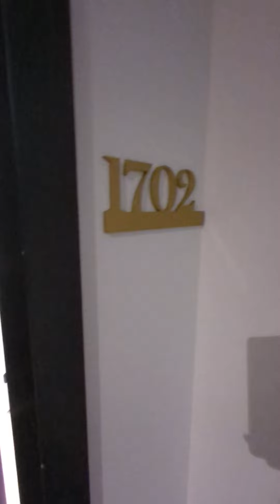Livmore Montreal - Unit 1702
4 Guest . 2 Bathrooms . 2 Bedrooms